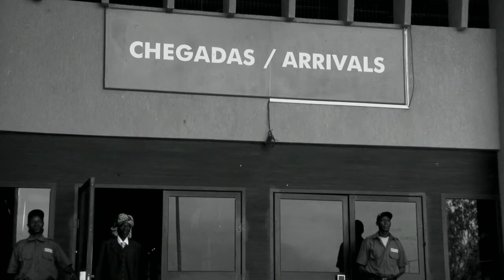8th Psarokokalo Official Competition - Tabato Trailer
Psarokokalo ISFF 8 Edition july 2014
Official Competition

Psarokokalo ISFF 8 Edition Ιούλιος 2014
Official Competition

Tabato, Joao Viana, Portugal

Mutar, who fought in the war, is back in Guinea. In his luggage, he brings strange objects.
Fatu, his daughter, takes the opportunity of Mutar's absence to open his bag. Shortly afterwards, Fatu's
boyfriend Idrissa finds Mutar with his hand soiled in blood and Fatu dead. It is then that Idrissa picks up a drum.

O Mutar, ο οποίος πολέμησε στον πόλεμο, είναι πίσω στη Γουινέα. Στις αποσκευές του, φέρνει παράξενα αντικείμενα. H Fatu, η κόρη του, παίρνει την ευκαιρία της απουσίας του Mutar για να ανοίξει την τσάντα του. Λίγο αργότερα, Ο Fatu το αγόρι της Idrissa βρίσκει τον Mutar με το χέρι του λερωμένα με αίμα και την Fatu νεκρή. Είναι τότε που Idrissa παίρνει ένα τύμπανο.